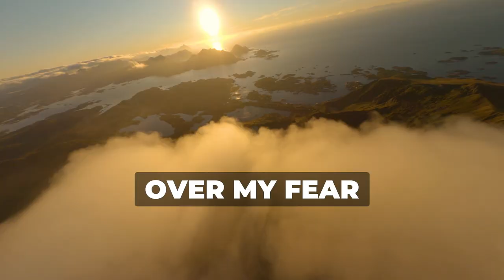You MUST get out of your comfort zone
Here's why and how you can get out of your comfort zone and grow as a person.

Because common sense isn't so common